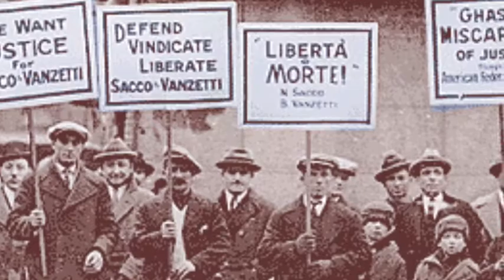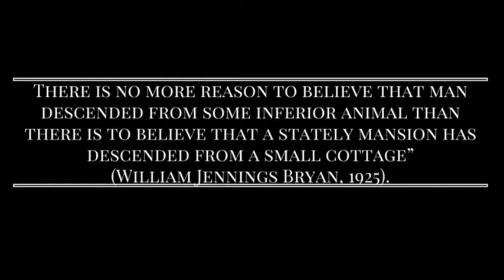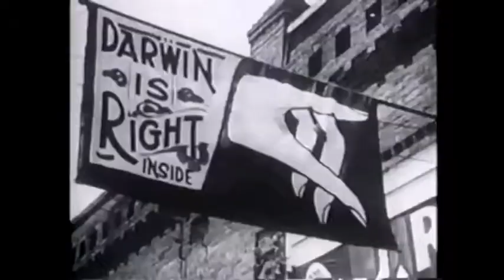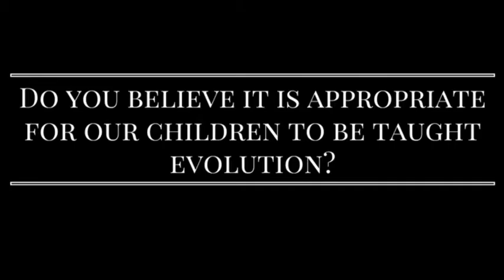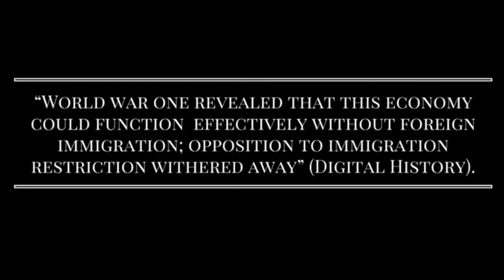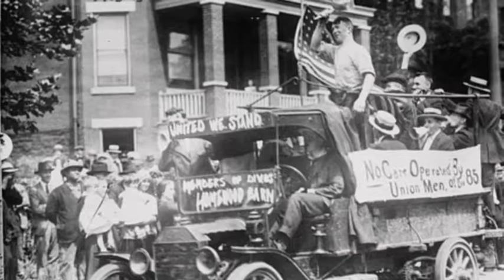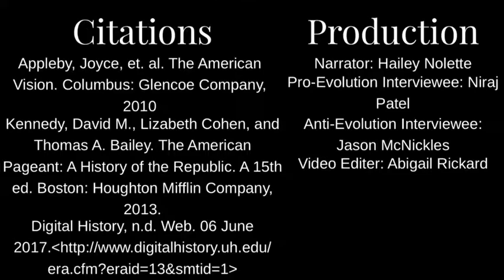Hailey, Jason, Niraj and Abby!